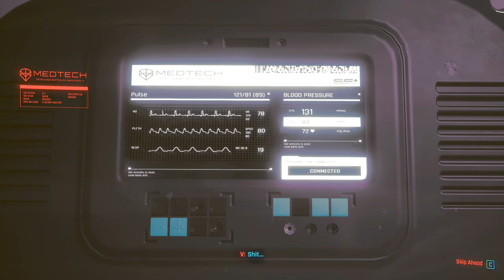Hanako Ending - Cyberpunk 2077 Walkthrough [2K]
Hanako Ending is a path choice at the start of Act 3 in Cyberpunk 2077. Recorded in 2K 1440p.